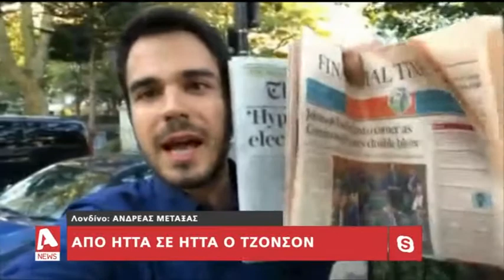Andreas Metaxas on Alpha TV Cyprus - Live from London on 5th September 2019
After a new round of negotiations in the House of Commons, the society is still divided. Andreas is the London Correspondent for ALPHA Television Cyprus.